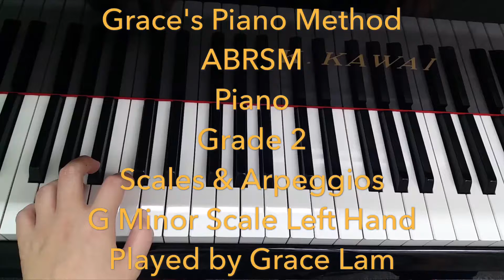20. G Minor Scale Left Hand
Grace's Piano Method
ABRSM
Piano
Grade 2
Scales & Arpeggios
G Minor Scale Left Hand
Played by Grace Lam